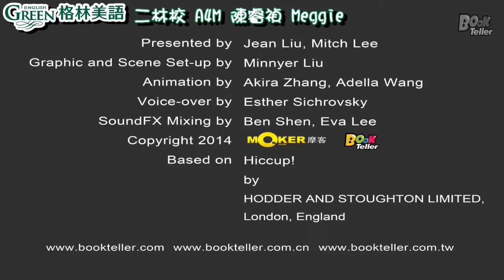格林小小英語配音員 陳睿禎 Maggie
二林校 A4M 陳睿禎 Maggie榮獲2019年英語表達力大賽決賽, 初階組優等!